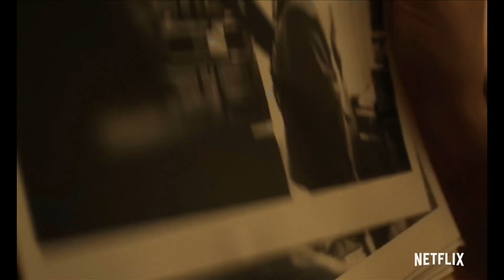The Film Guy - 2/25/20